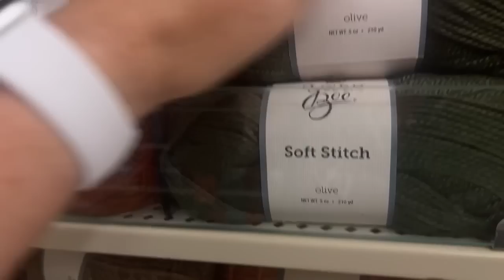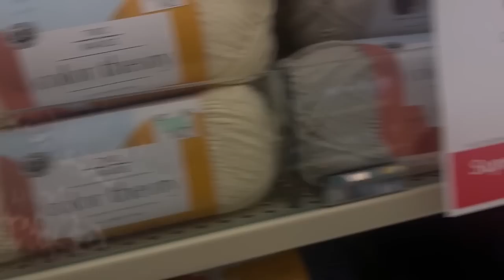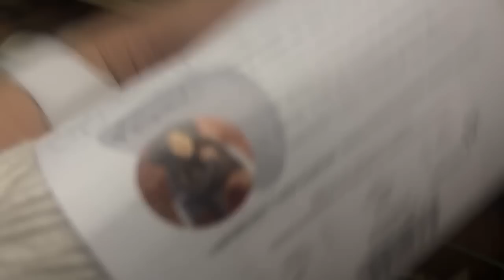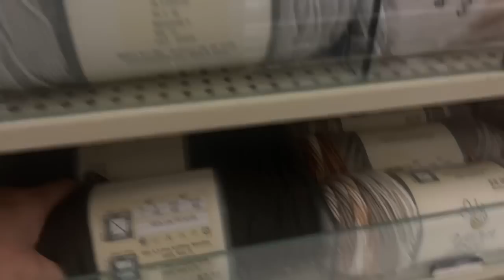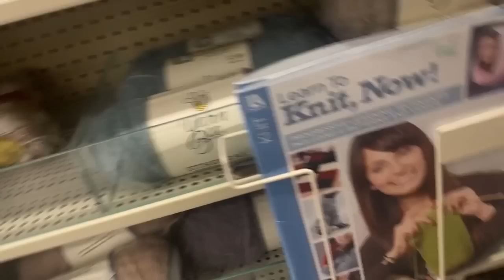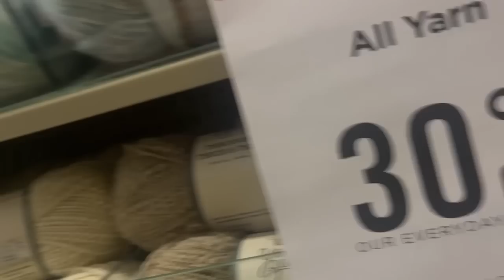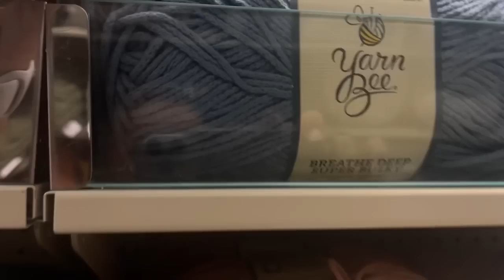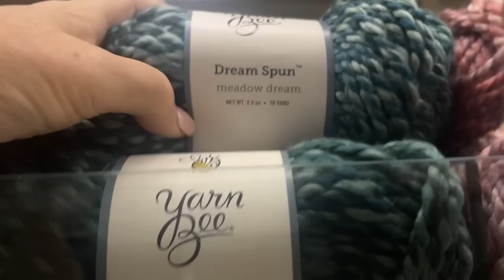07 11/23 VISITED HOBBY LOBBY , NEW YARN & UPDATE AFTER VISITING MY NEW CARDIOLOGIST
BLANKET SIZE:The specifications are the following :            Afghans: Afghans can be crocheted or knitted and should be 35-40 inches wide by 40-50 inches long
Check out Camp Boggy’s YouTube channel

Happy Mail
Mentioned:​⁠
​⁠ TheCrochetyClogger

I will pick a winner on July 14, 2023 @9PM Eastern Standard Time.
​⁠​⁠ The winner has 10 days from the day of drawing to claim their prize and must be 18 years old to enter this giveaway.
I will need your address and phone number to claim your prize . Once the package is mailed I will email you the  tracking number
Once the packages mailed, She’zGotYarn2 will not be responsible for the package. Thank you for participating.

Musician: @iksonmusic
watch?v=-wKz0Bac-hk&t= Music: Dear Autumn
Musician: @iksonmusic

mentioned:
Hookers on the High Sea

mentioned:
​⁠​⁠ at Crafty Floridian

Below is MJ’S Link to all her new patterns